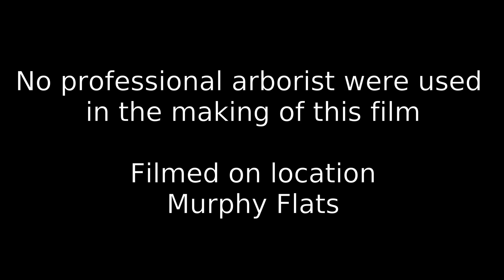Red Bud Down